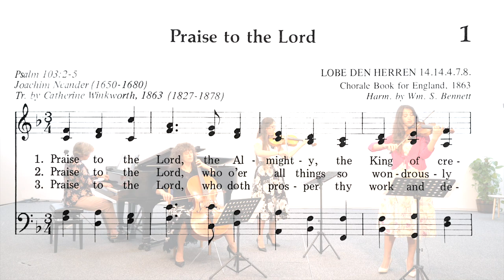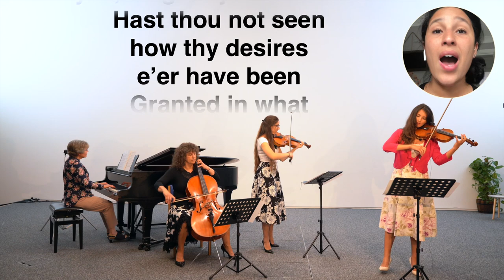Newbold Hymn - Praise To The Lord #1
Hymn from Newbold Church